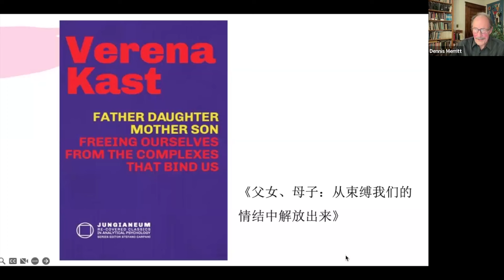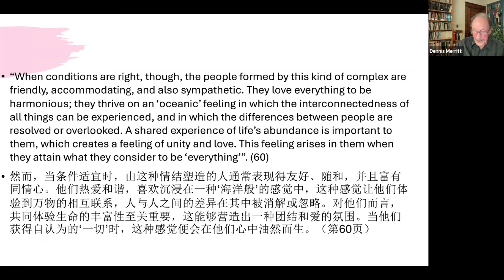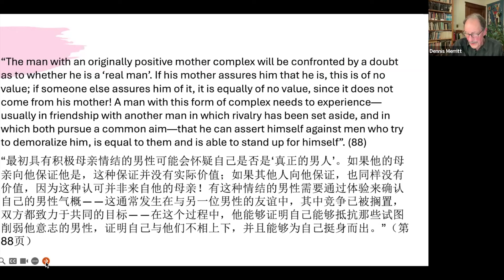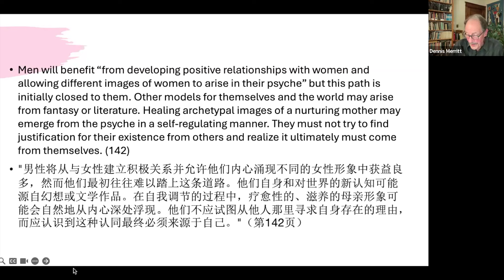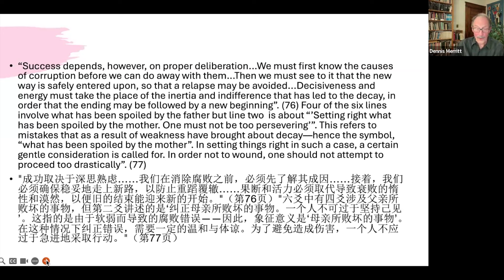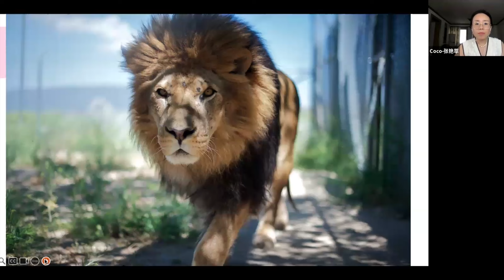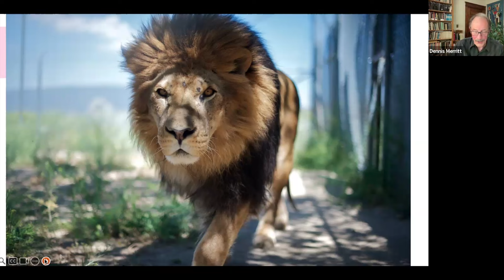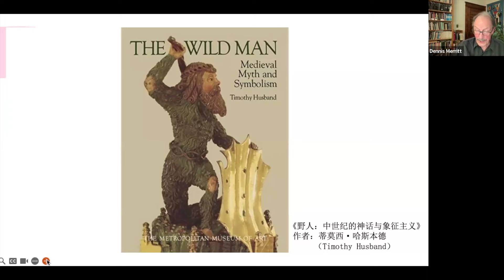Iron Hans—Restoration of the Distorted Masculine (lecture 2)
Fairy tales are the purest and simplest expression of collective unconscious psychic processes…. They represent the archetypes in their simplest, barest, and most concise form. Marie-Louise von Franz

Working with fairy tales is one of the best ways to develop an archetypal and symbolic perspective on life and the psychotherapeutic process. This is an in-depth exploration of the Grimm’s fairytale Iron Hans that poet Robert Bly used to found a men’s movement in America. Iron Hans is a complement to Grimm’s Cinderella where the masculine distorted the feminine. In Iron Hans, the feminine distortion of the masculine is archetypically illustrated by the trigram Ken in contrast to Tui in the I Ching.

Ecopsychological aspects of the tale are highlighted. A historical period in European history when the Wild Man archetype arose is similar to what is happening in China today.

This was a course presented through Psyheart in China in the Spring of 2024 complimenting the course on Cinderella (Cinderella, the I Ching, Tao and Jungian Ecopsychology) presented that winter and available on my YouTube channel.  A Chinese translation of Iron Hans will be available soon.

For articles on Jung and the environment, climate change, dreamwork, guns and the American psyche, and other topics see my blog JungianEcopsychology.com and website EcoJung.com.